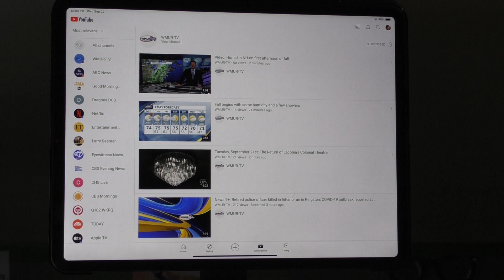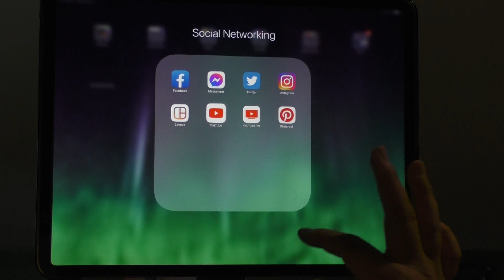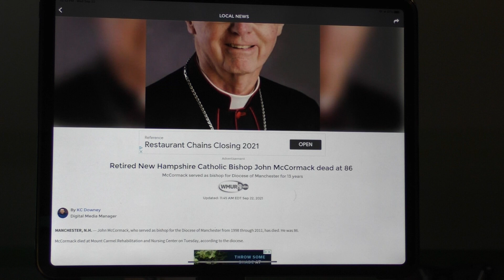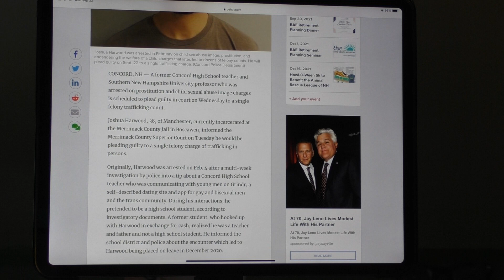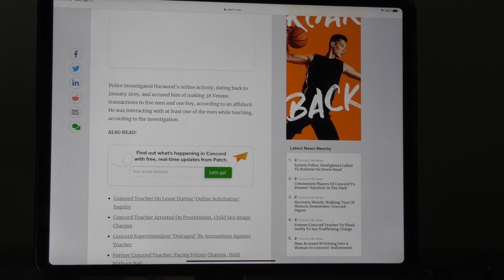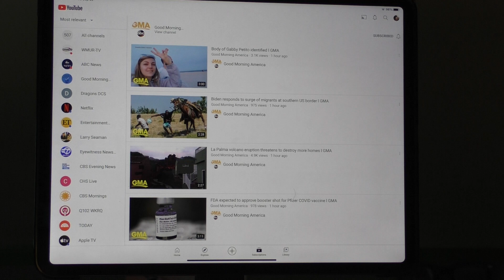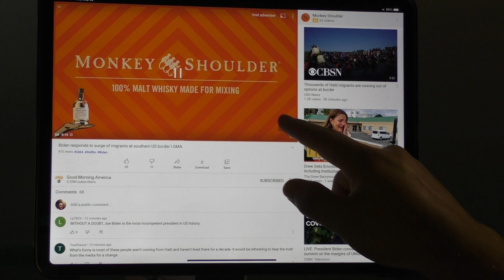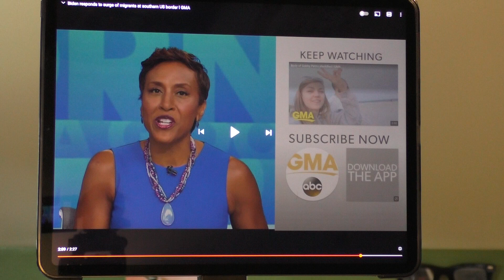The Riley King Newscast